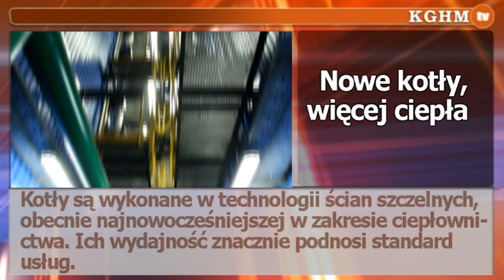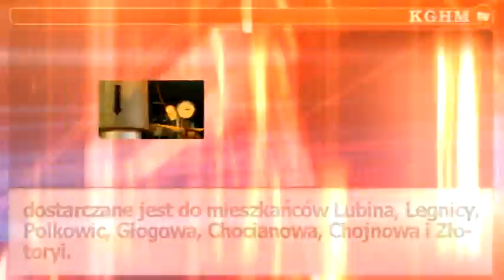2013 10 08 Energetyka grzeje pełną parą